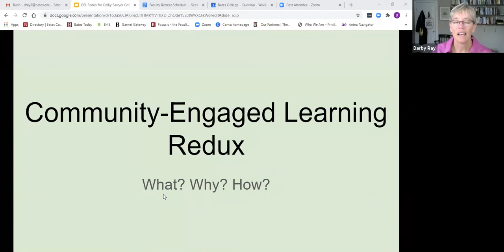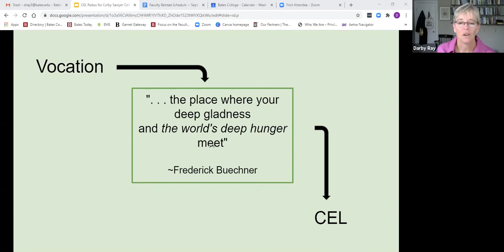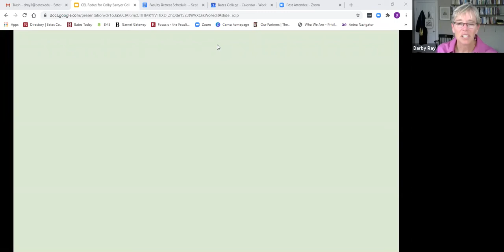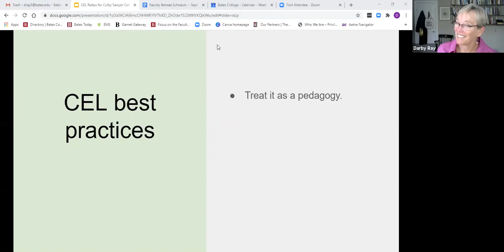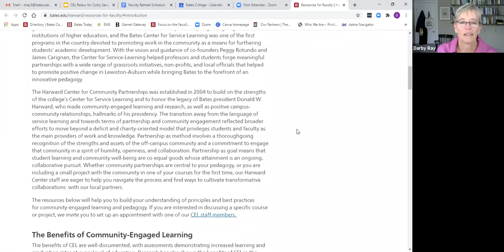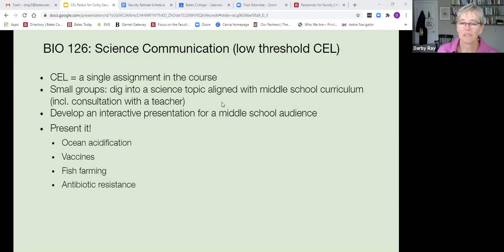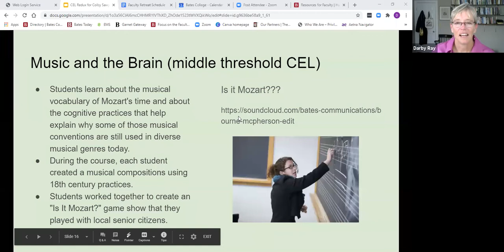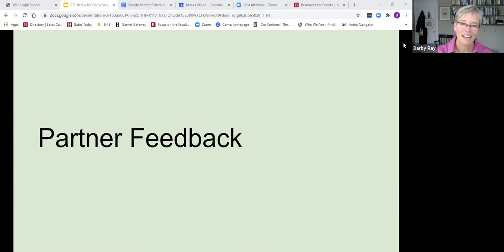Community-Engaged Learning: From Theory to Practice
The Liberal Education (LE) Program at Colby-Sawyer College has been re-imagined in a bold and progressive way. First Year Students explore complicated, “wicked” global problems represented by the United Nation’s Sustainable Development Goals (UN SDGs). From social justice issues, to health care access, to education, students explore the concept of vocation through the lens of their course SDG. After an introduction to the Liberal Arts, students take a 300-level course in which the class is linked with community partners to deliver a “real-world” end product. This type of Community-Engaged Learning (CEL) prepares students with the skills and experience to be successful in a global environment that is changing at a rapid pace. Professor Darby Ray of Bates College discusses the best practices to infuse Vocation and CEL into the curriculum and why it is so important to do so, especially now.